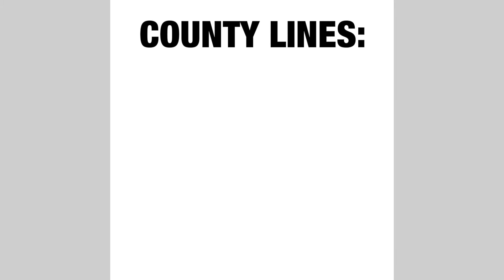County Lines | The Mix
Young people often won’t feel like they are in a gang, and they wont say they are involved in county lines. Here's a short video about what County Lines are, and what to look out for if you have concerns!

If something is happening that needs immediate help or action - call 999. Alternatively, you can use the following information below:

NSPCC runs a wide range of services for both children and adults, including a national helpline and local projects. Their helpline is open 24 hours a day, 7 days a week.

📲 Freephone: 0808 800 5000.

Fearless is a site where you can access non-judgemental information and advice about crime and criminality. What makes this site different is we also provide you with a safe place to give information to us about crime - 100% anonymously.

Missing People – if your child goes missing for long periods of time, Missing People can help you find them.

Freephone: 116 000
Text: 116 000 (you can even text this number if you have run out of credit)

For local information, advice and support. Speak to your local council or police.

Our vision is for every young person, everywhere, to be empowered and enabled to change their world and ours.